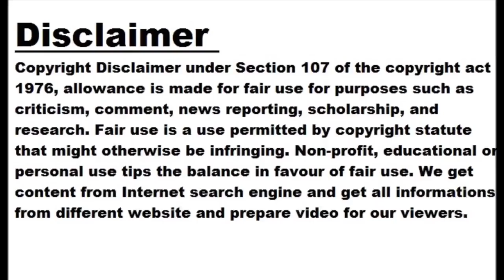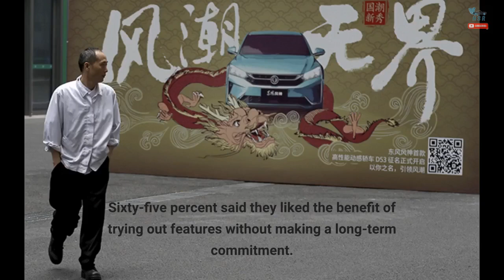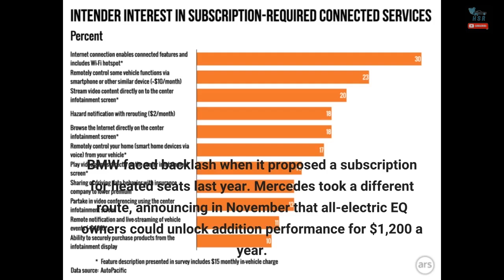Automakers Will Struggle To Sell Vehicle Subscription Services: Study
Many automakers are looking at subscription services as a new revenue source. However, a new study suggests that automakers will struggle to convince buyers of their value. The new Cox Automotive study asked 2,000 in-market car buyers about their interest in vehicle features offered through subscriptions. Only 21 percent of respondents said that they were aware of the concept. However, 41 percent indicated they were interested in such features. While automakers might have to do some convincing to get people...